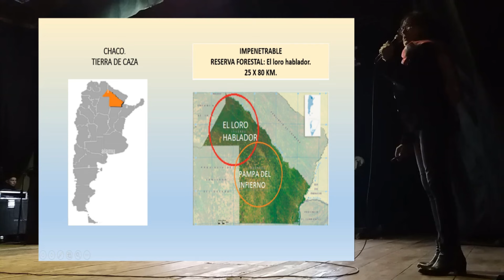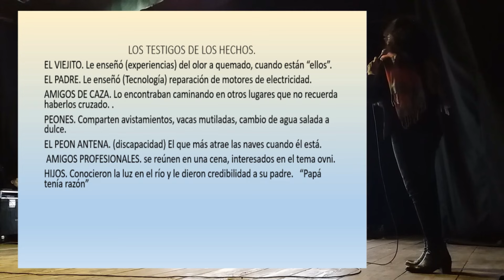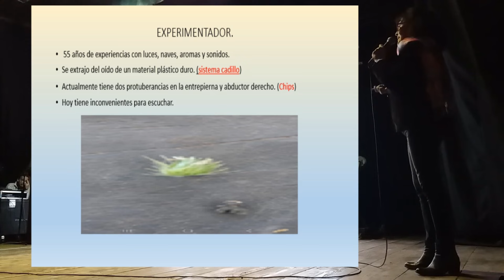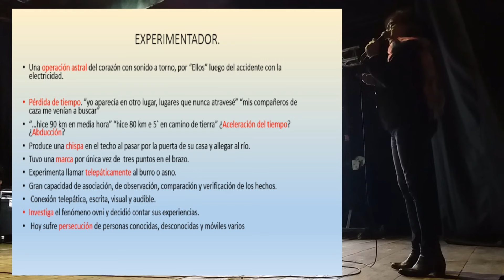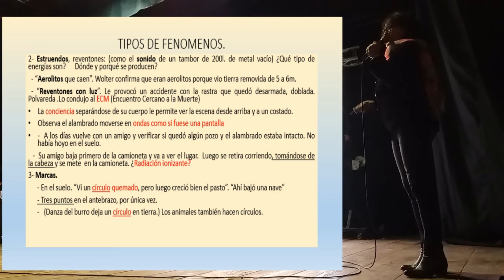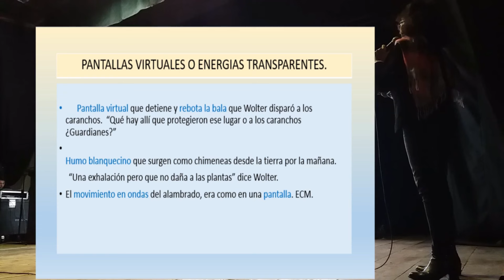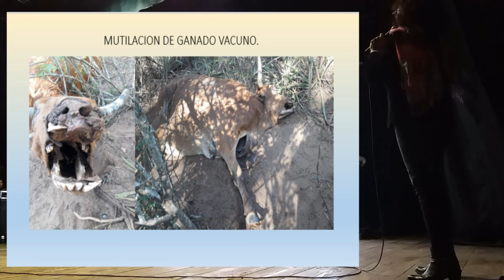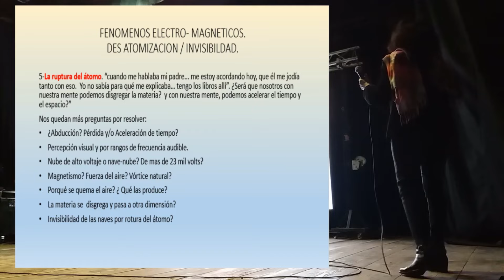PRESENTACION DE CARMEN CESPEDES EN CONGRESO INTERNACIONAL OVNILOGIA VICTORIA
El trabajo de Carmen, es increible, desde el silencio y la evaluación permanente, logró adentrarse en el caso de un experiementador del Chaco Impenetrable, que le permitió acceder a información privilegiada y de avance en las pericias.
Esto fue un gran impacto para conocer dentro de la vida de un experimentador las consecuencias y secuelas de sus encuentros.
Imperdible.